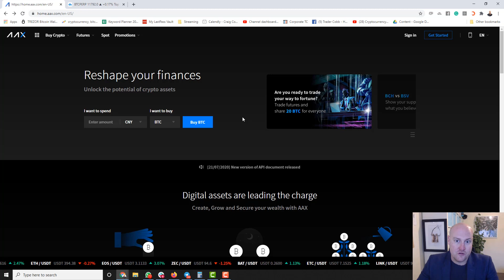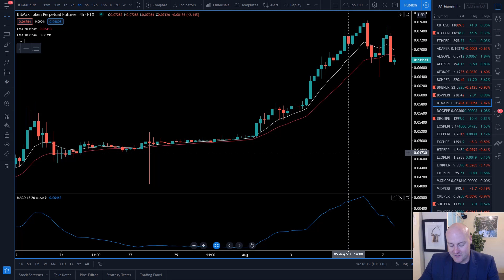Using Lists in TradingView | Cryptocurrency Trading Tips (2020)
There are lots of great tools on TradingView but sometimes the most basic ones are the most important. Creating custom lists makes scanning easy!